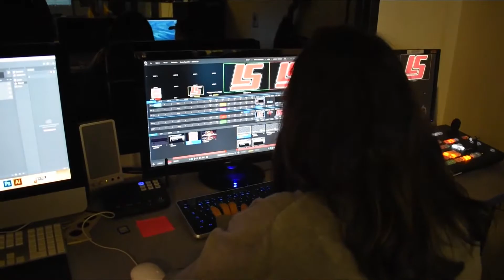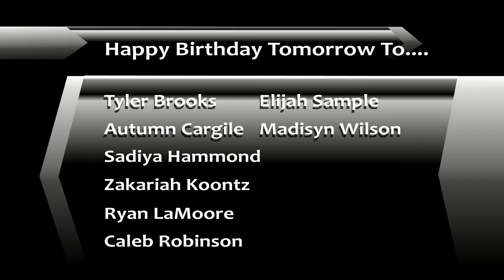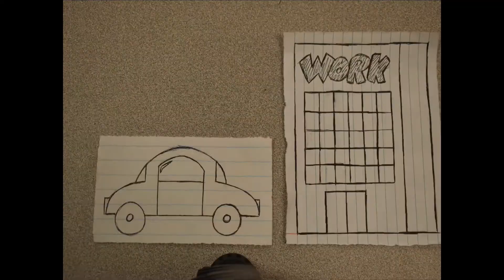Shorian Report April 10, 2018